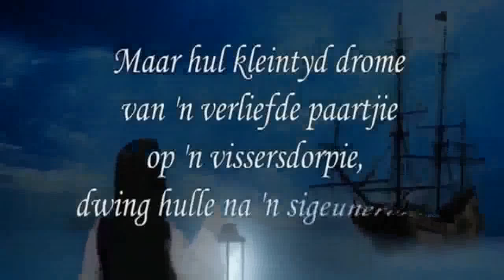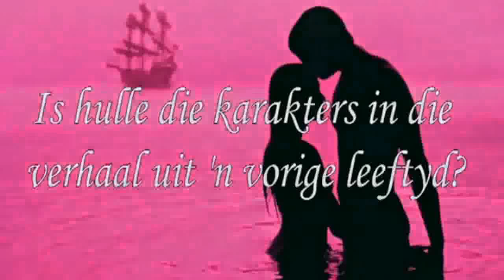Wraak en Mis oor Victoriabaai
Promosievideo